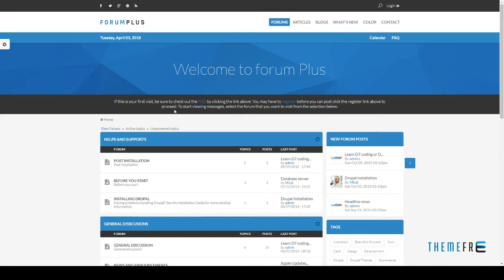Forum Plus - Responsive Drupal Forum Theme + RTL Trey Zarathus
Software Version Drupal 7.4x, Drupal 7.3x, Drupal 7.2x, Drupal 7.1, Drupal 7.0

 Columns 2

 Layout Responsive

 Tags community, drupal, forum, rtl